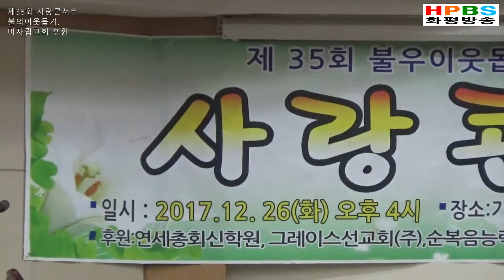HPBS - 찬양 / 낙엽처럼 / 정현숙 목사 (20171226)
제35회 2017년
불우이웃돕기, 미자립교회 후원
유한나목사 사랑 콘서트